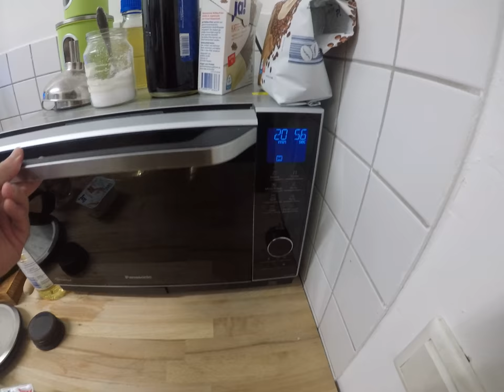cooking for women and eggs; 512